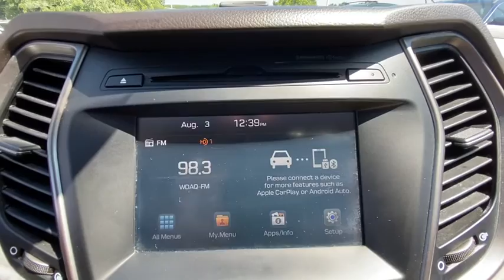2017 Hyundai Santa Fe Sport Stamford, Greenwich, Norwalk, Darien, Fairfield, CT H14692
Nightfall Blue Used 2017 Hyundai Santa Fe Sport available in Stamford, Connecticut at Stamford Hyundai. Servicing the Greenwich, Norwalk, Darien, Fairfield, CT area.
2017 Hyundai Santa Fe Sport 2.4L Auto AWD - Stock#: H14692 - VIN#: 5XYZUDLB0HG473323

Stamford Hyundai
85 Magee Ave

Hyundai Certified, CARFAX 1-Owner, Excellent Condition. EPA 26 MPG Hwy/20 MPG City! 2.4L trim. Heated Seats, iPod/MP3 Input, Bluetooth, CD Player, Satellite Radio, Alloy Wheels, 2.4L PREMIUM EQUIPMENT PACKAGE 03, Back-Up Camera SEE MORE!br /br /KEY FEATURES INCLUDEbr /All Wheel Drive, Back-Up Camera, Satellite Radio, iPod/MP3 Input, Bluetooth, CD Player, Aluminum Wheels. Rear Spoiler, MP3 Player, Privacy Glass, Child Safety Locks, Steering Wheel Controls. br /br /OPTION PACKAGESbr /2.4L PREMIUM EQUIPMENT PACKAGE 03: Option Group 03, Electroluminescent Gauge Cluster, color LCD multi-information display, Manual Rear Side Window Shades, Lane Change Assist, Proximity Key Entry w/Push Button Start, detachable valet key, Leather Wrapped Steering Wheel & Shift Knob, Blind Spot Detection (BSD) System, Rear Cross-Traffic Alert, Dual Power Side Mirrors w/Turn Signal Indicators, Heated Front Seats, Premium Door Sill Plates, Hands-Free Smart Liftgate w/Auto Open, Auto-Dimming Inside Rearview Mirror, Homelink and compass, Sliding Second Row Seats w/Cargo Area Releases, Power Height-Adjustable Front Passenger Seat. Serviced here, Local Trade-In, Financing Available 10-Year/ 100,000 mile Powertrain Limited Warranty br /br /BUY FROM AN AWARD WINNING DEALERbr /Stamford Hyundai is a digital, interactive dealership that is the Hyundai Eastern Region #1 service satisfaction Hyundai Dealer in the district two years running. We believe in transparency for our clients and feel that when our customers are educated about their purchase from availability, total brand value and finance options it is easy to say Yes to Hyundai. Combine this with our exceptional customer service and convenient online purchase process; it is easy to say Yes to Stamford Hyundai! br /br / Horsepower calculations based on trim engine configuration. Fuel economy calculations based on original manufacturer data for trim engine configuration. Please confirm the accuracy of the included equipment by calling us prior to purchase. br /